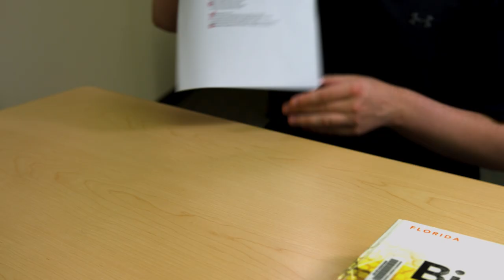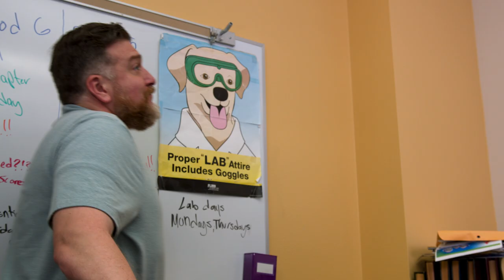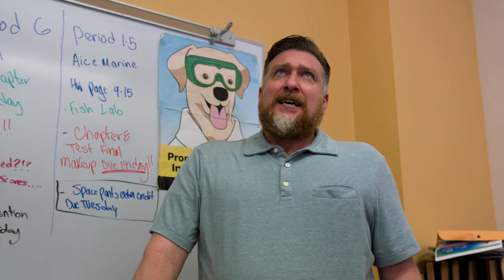The Final Test Folder - Short Film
2024 Sarasota Film Festival High School Short Film Winner "Best Comedy"